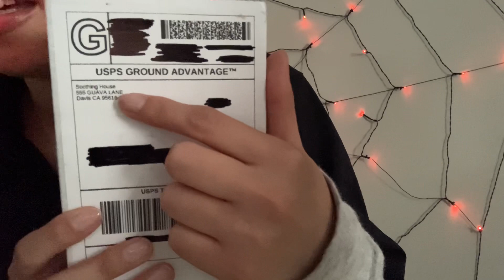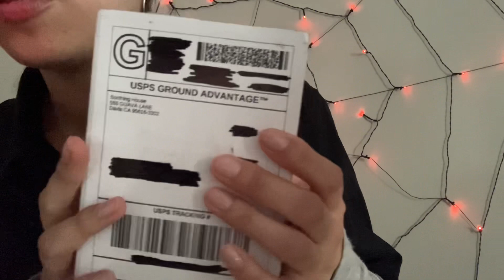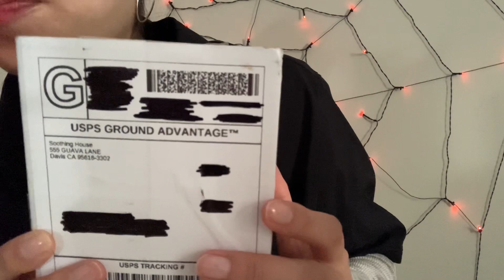ASMR: Reviewing Strawberry Shortcake Body Oil (Soft Spoken, Tapping)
Hello!

I hope you all enjoyed the video today, I enjoyed filming and opening up the package of the body oil, which smells like heavennnn. I will be having a double upload this week, so keep an eye out for Friday’s video! I have linked the creators tiktok here in this description in case any of you wanted to take a look or even buy a product. This is not a promoted product, just a girl who wanted to film a short review. :)